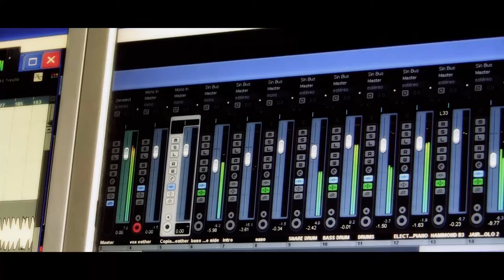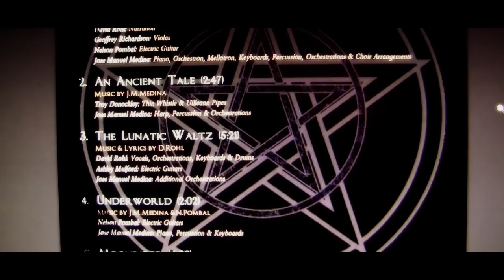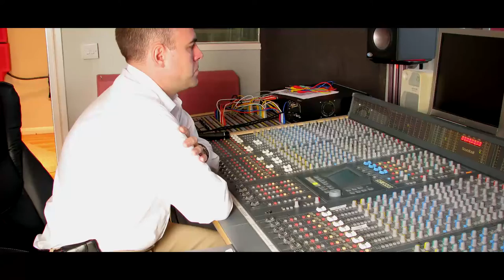Last Knight - Talking To The Moon [The History Of The Album]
Documentary about the making of Talking To The Moon album by Last Knight. Episode I: The History Of The Album. Directed by Jose Manuel Medina; Executive Producer - David Rohl; Text Supervision - John Falcone; Photography by Pedro V. Martinez; Sound Engineer - Pablo Lato.

Cindy L. Spear: Lyricist
Theo Travis: Tenor Sax & Flute
Geoffrey Richardson: Viola, Violin, Piano, Keyboards & Percussion
Eduardo G. Salueña: Keyboards, Piano, Rhodes & Hammond
John Falcone: Alto Sax & Bassoon
Rafa Yugueros: Drums
Israel Sánchez: Electric Guitars
Sergio García: Acoustic Guitars & Mandolins
Jairo Carrandi: Electric Guitars
Colin Mold: Violin & Piano
Robert L. Gerrard: Main Vocals, Uilleann Pipes, Keyboards & Bass
Pedro Víctor Martínez: Bass
Mario Herrero: Keyboards & Piano
Martin Gudd: Keyboards
Viriu Fernández:  Bouzouki
Borja Baragaño: Flute
Elena Miró: Cello
Julian Julien: Keyboards
Juan Antonio Martínez: Alto Sax
Emilio Gutiérrez: Keyboards, Piano, Hammond
Pablo Lato: Bass, Guitars, Background vocals & Percussion
Nelson Pombal: Electric Guitars
Jose Manuel Medina: Keyboards, Piano, Drums & Orchestrations